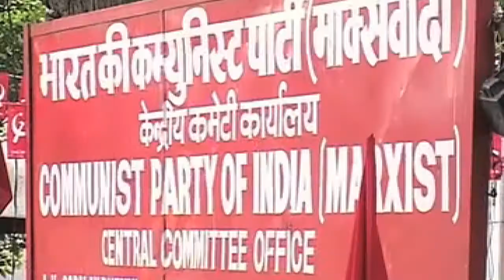Political parties to come under RTI Act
എല്ലാ രാഷ്ട്രീയപ്പാര്‍ട്ടികളും വിവരാവകാശ നിയമത്തിന്റെ പരിധിയിലെന്ന് ദേശീയ വിവരാവകാശ കമ്മീഷന്‍. പാര്‍ട്ടികള്‍ വിവരാവകാശ കമ്മീഷണര്‍മാരെ ആറാഴ്ചയ്ക്കകം നിയമിക്കണമെന്നും മുഖ്യ വിവരാവകാശ കമ്മീഷണര്‍ ഉത്തരവിട്ടു.